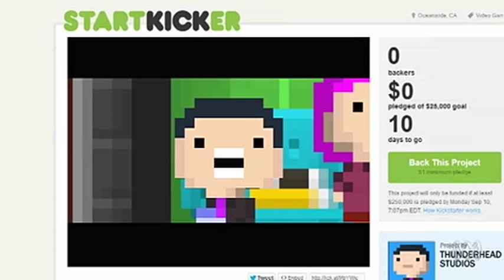Tiny Power 2012 ep.9 "the cliff scene" (Good Game)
Tiny Power is a mini series featured on the TV show Good Game 8:30 tuesdays on ABC2
or you can download episodes on the good game website or podcast it on itunes